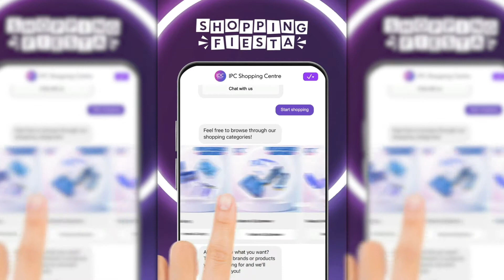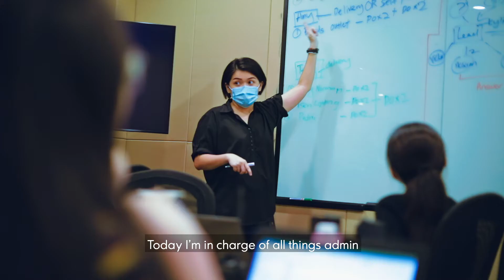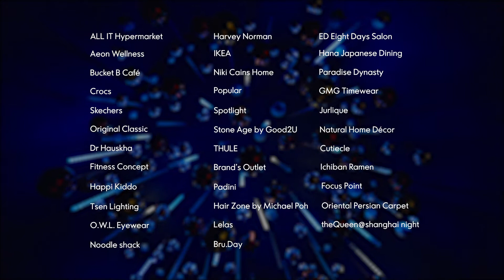IPC NYE Live Shopping Fiesta 2020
Setting a benchmark in Malaysia’s retail landscape,  IPC Shopping Centre celebrated the new year through an innovative ‘phygital’ celebration with its ‘IPC Live Shopping Fiesta’. Upholding the annual Mutiara Damansara New Year’s Eve countdown festival, the shopping centre will be adapted the event into a 12-hour continuous shoppable livestream consisting of exclusive deals, giveaways, and entertainment from local and international artists.